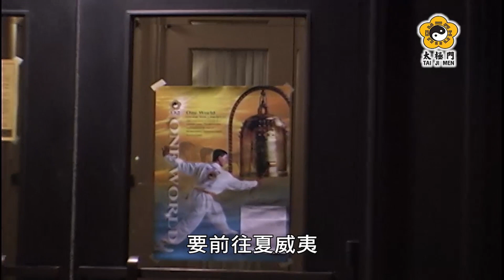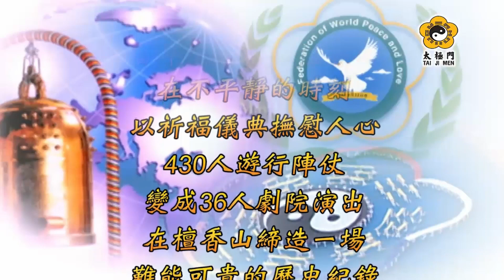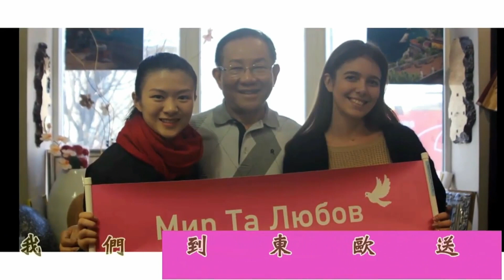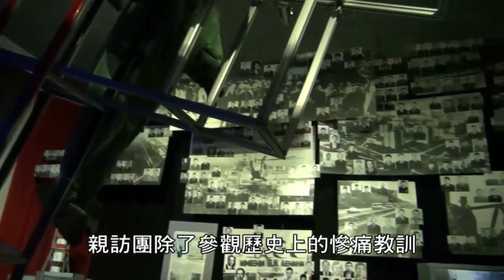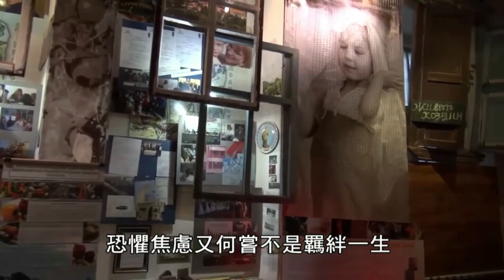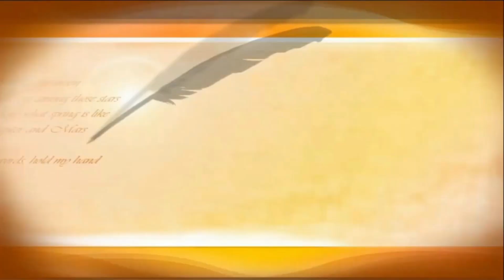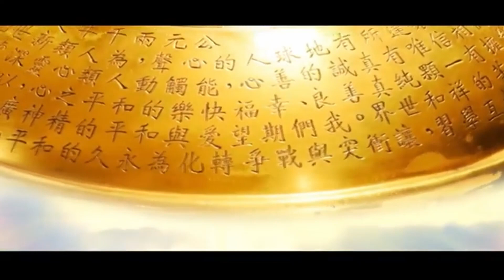一諾千金，勇者無懼 ▏【愛與和平良心文化】系列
911事件雖然已經過了21年，但今年又爆發震驚全球的烏俄戰爭，原來戰爭真正的離我們很近！，一念之善，一念之惡，我們每個人的好念、壞念都會影響到世界上的每一個生靈。累積越多的善心好念，將成為引動社會良善循環的契機，今年2022年10月16日太極門將在臺灣大學綜合體育館舉辦「良心領航 點亮希望」愛與和平全球祈福大會，邀請各界好友一起為台灣與世界祝禱。

時    間：9/1６ (五) 19:30~20:00
主持人: Monica

歡迎追蹤我們！